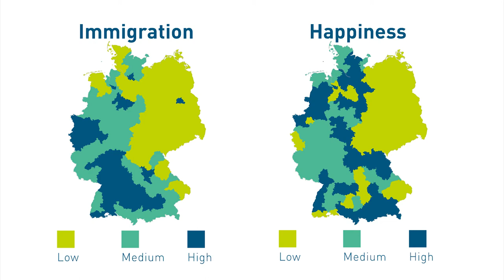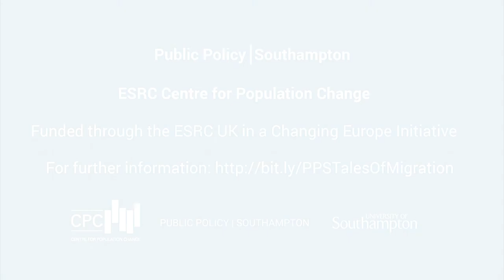Does migration make us happy - Corrado Giulietti